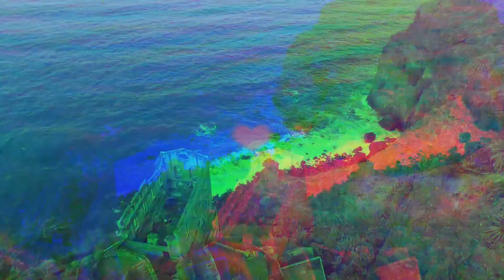Norsk Melodi Grand Prix 2021 (Heat 1) - My Top 4 | PIOLÍN ESC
This week the Norwegian national selection starts with the first semifinal on Saturday.
Last year the show was so interesting and the level was high.
I really hope this year the're gonna keep that quality!